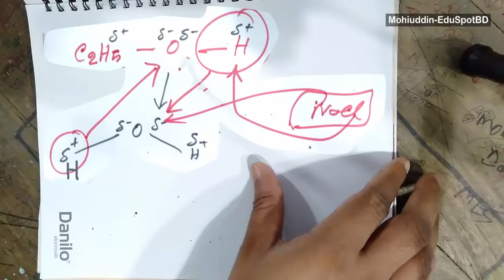৫১। দ্রাব্যতা/দ্রবণীয়তা (Solubility) - পোলারিটি, মেরু | SSC chemistry | MohiuddinEduSpotBD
এসএসসি রসায়ন - Class 9-10 Chemistry
অধ্যায় ৫ম (Chapter 5) : রাসায়নিক বন্ধন
Series: Chemical Bond
Topic: তড়িৎযোজী ও সমযোজী যৌগের বেশিষ্ট্য (Characteristics of electrovalent and covalent bond) l
দ্রাব্যতা/দ্রবণীয়তা(Solubility) - পোলারিটি, ধনাত্মক আয়ন ও ঋণাত্মক আয়ন।

অনলাইনে পড়াশুনার ব্যাপক প্রসার ঘটাতে এবং পড়াশুনাকে আরও সহজতর করার লক্ষে, আমাদের চ্যানেলটিতে (Mohiuddinn-EduSpot) প্রতিনিয়ত বিভিন্ন টপিকের উপর ভিডিও লেসন আপলোড করা হচ্ছে।